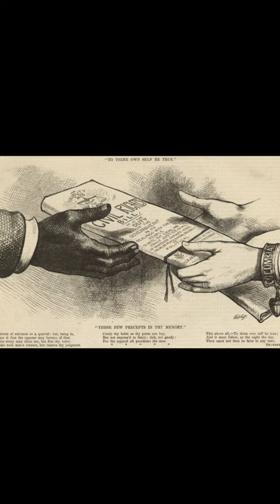What if Lincoln had lived. How would history have changed.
and watch our Shorts and Playlists! Abraham Lincoln's assassination altered American History. But what would have happened if he wasn't? This date in History explores.